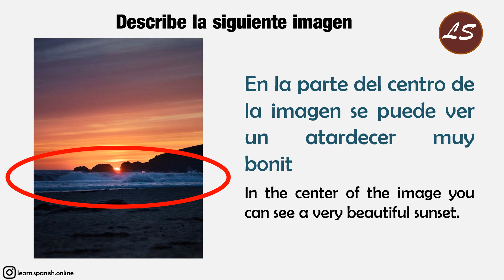Describir una Foto en Español | Describing a Picture in Spanish | 38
En esta lección vamos a aprender a describir una foto en español con un ejemplo.
Describing a picture in Spanish

Muchas personas me piden que suba más videos de este tipo, espero que les guste mi contenido :)